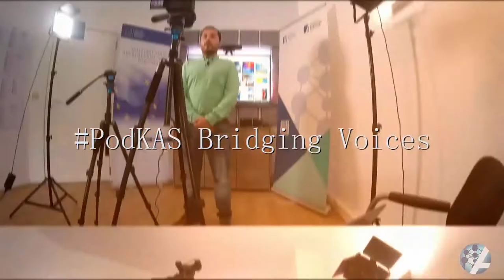"China’s security and military cooperation in LAC - Implications for Europe" - Video PodKAS #1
In this new episode of MDPD video PodKAS - "Bridging Voices" series

📲 China’s rise as a world power is taking place at a time of disorder in the international arena. It is now widely accepted that the future of the world order will be significantly shaped by China’s rise.

📌 On this basis, the current research paper by Daniel Agramont Lechin aims at examining in detail China’s engagement in Latin America and the Caribbean (LAC), from a security perspective, emphasizing the topics of concern for European policy makers.

📖 Following an analysis of the magnitude, composition and characteristics, based on secondary information and interviews with experts from the region, the paper presents several findings.

🔎 These include:

1. A major concern around arms sales and technology transfer is that the latter can be used against the civilian population. An overwhelming part of Chinese arms sales in LAC go to Venezuela.

2. While European nations are terminating projects and even closing down embassies in several countries, China is gaining space, opening public offices and also supporting private firms in doing so.

3. China has labeled most of the nations in LAC as strategic partners, but this category didn’t come with huge commitments for them or for LAC; it entailed a demonstration of political commitment.